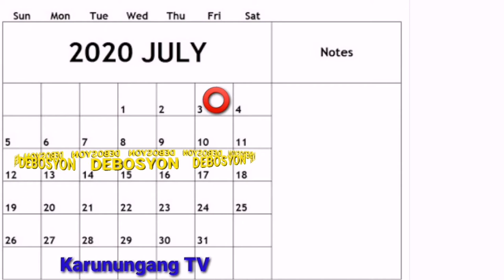PAMAMARAAN NG PAGDEDEBOSYON SA MEDALYON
Manalangin sa Diyos AMA lumikha at mag pasalamat siya gagabay sa atin sa tuwi tuwina...

MUSIC BACKGROUND:
IN YOUR PRESENCE - DEEP INSTRUMENTAL WORSHIP